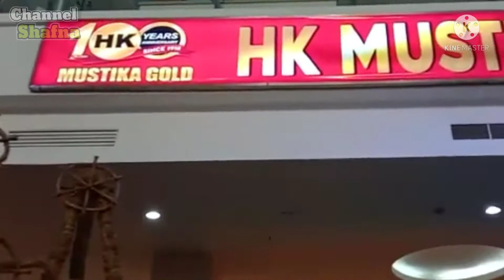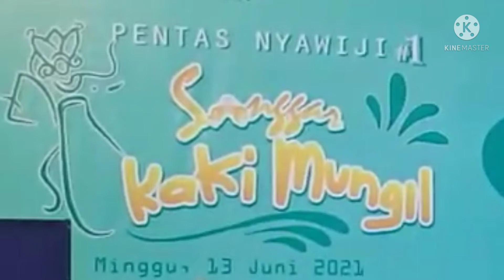FESTIVAL LOMBA TARI || SANGGAR KAKI MUNGIL || ARTOS MAGELANG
FESTIVAL LOMBA TARI || ARTOS, KOTA MAGELANG

Kesenian tari merupakan kebudayaan asli Indonesia, yang perlu dilestarikan.

Festival lomba tari ini diselenggarakan ditempat perbelanjaan di mall ARTOS KOTA MAGELANG pada hari Ahad, tanggal 13 Juni 2021.

SANGGAR KAKI MUNGIL ini telah menyelenggarakan lomba tari yang berlangsung di tengah keramaian kota Magelang.

Sebagai penyandang predikat "Penarik Terbaik" dalam festival ini di raih oleh adinda Meita Khoirur Rosita dari Sawangan, Magelang.

Trimakasih...